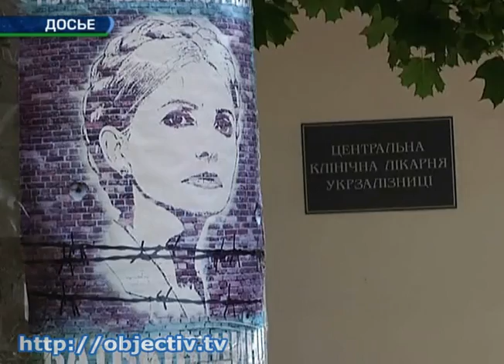Заседание по делу ЕЭСУ опять перенесли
- Митинг под судом - снова впустую. Заседание по делу ЕЭСУ опять перенесли из-за неявки Тимошенко - Суд по «делу ЕЭСУ» уже традиционно перенесли. Юлия Тимошенко снова не явилась на заседание. Больше года она находится на стационарном лечении в ЦКБ №5. Рассматривать дело без нее судья Садовский не соглашается